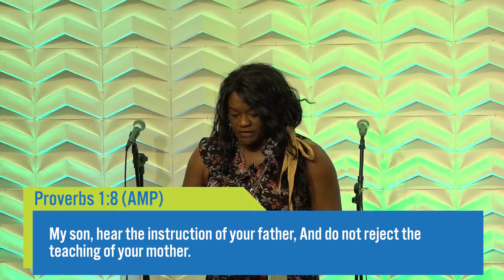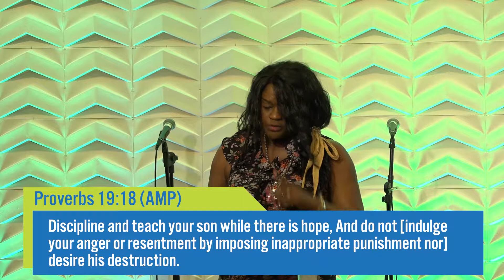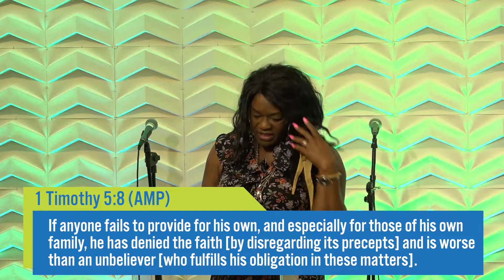Characteristics of a Godly Father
On this special day of honoring fathers, Pastor Frannie teaches on the characteristics of a Godly father. She speaks to both sons and fathers in this powerful message of encouragement.